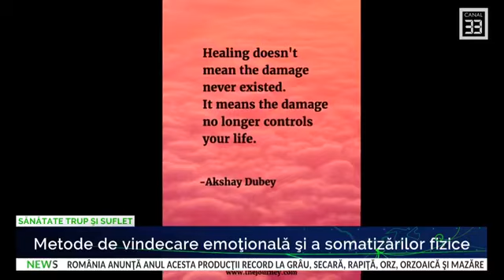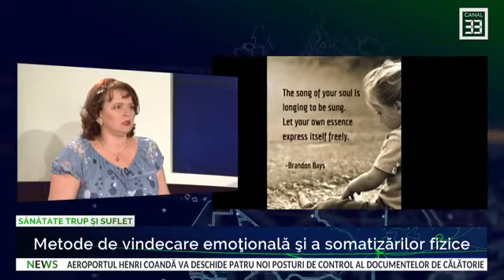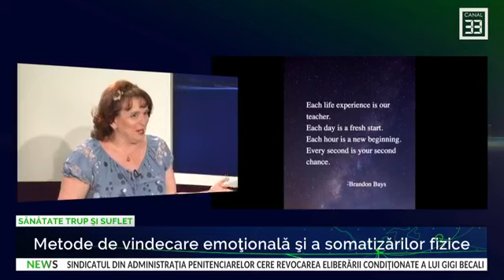Metode de vindecare emoțională și a somatizărilor fizice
SĂNĂTATE TRUP ȘI SUFLET live la Canal 33